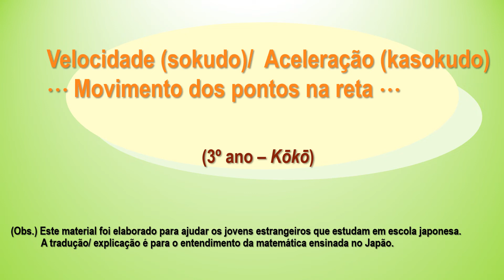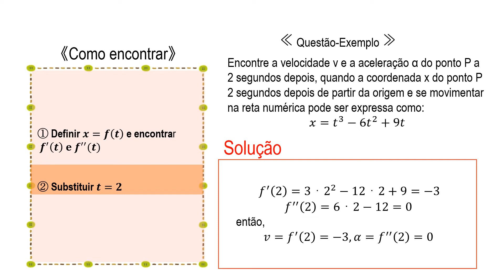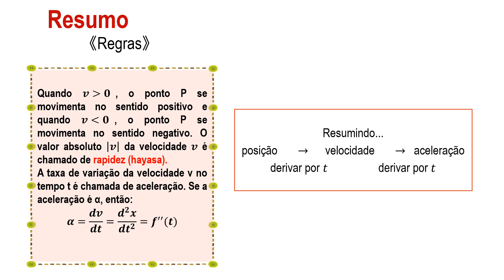高3＿速度・加速度＿直線上の点の運動（ポルトガル語版）